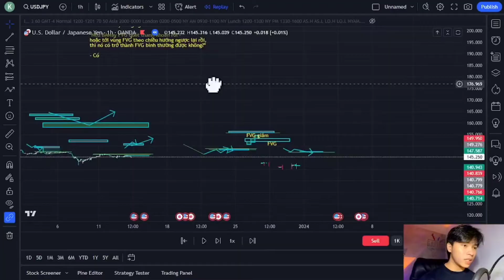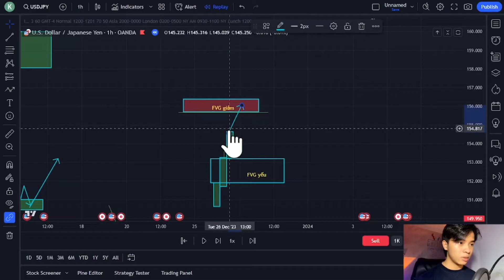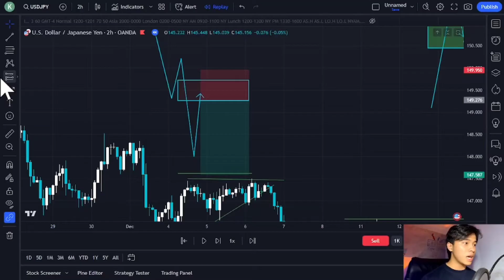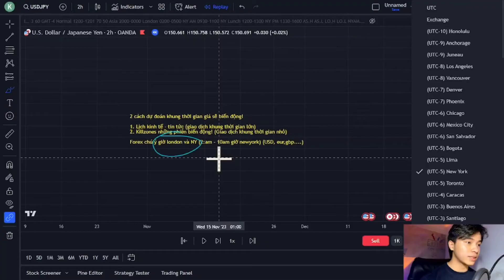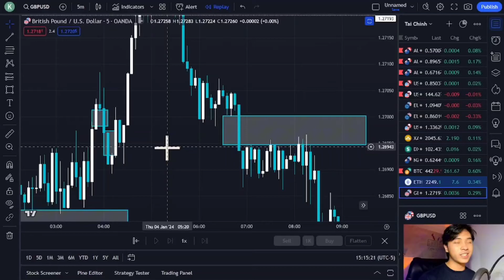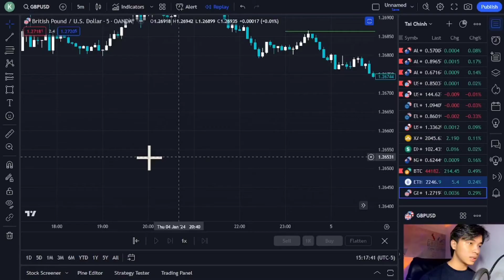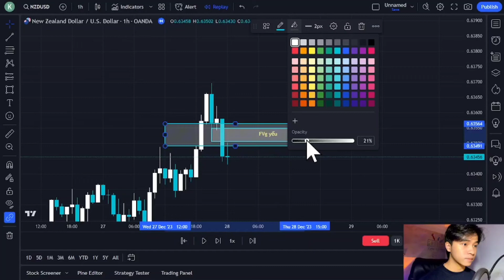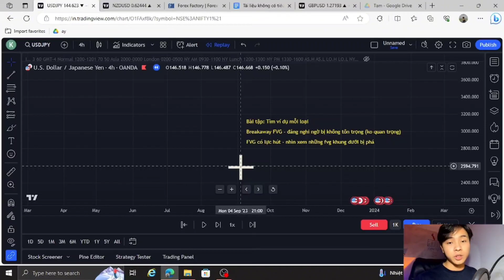Thời Gian + Fair Value Gap = Tiền (Phần 3) | Tu Tiên Ngày 15 | Hoàng Nghệ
Hãy tham gia cộng đồng dạy giao dịch top 1 Việt Nam trên Skool (Miễn phí)